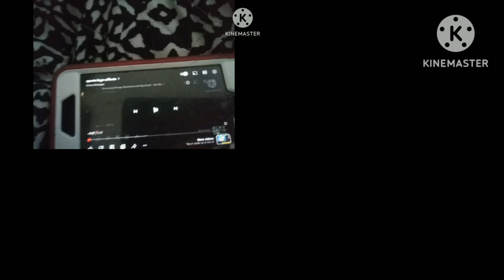shorts logo effects squared combined squared